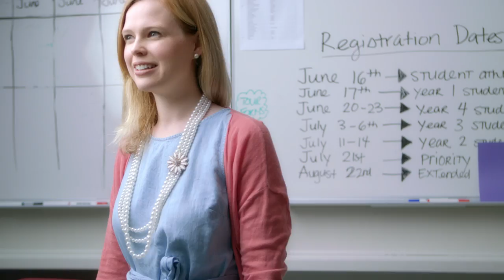Brescia Bold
What does “bold” mean? Start here at Brescia and find out!